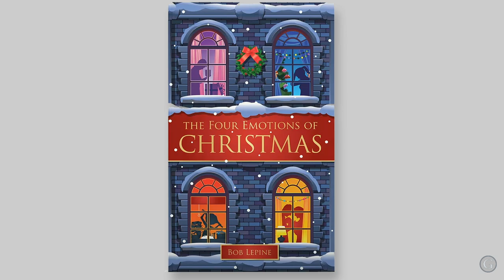Wisdom for Parenting Adult Children (Full Interview with Bob Lepine)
If you would like to support Grounded and the ministry of Revive Our Hearts, you can donate at: